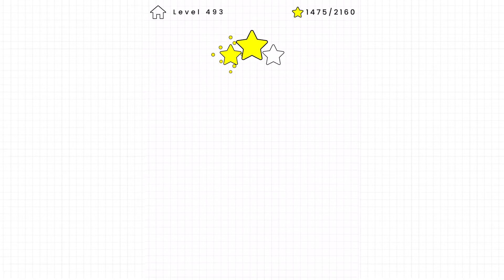Happy Glass 3 Stars Walkthrough Level 476 to 500 iOS Gameplay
Have you got it in you to draw the shortest line to fill the glass and make it smile again! The game offers tough challenges and the levels get harder as we progress in the game.

Soothing background Music added to have a relaxing view... Enjoy.

Game play from 476 to 500 with 3 stars

Currently there are more than 500 levels in the game. Will Play and upload the rest too. Happy gaming.